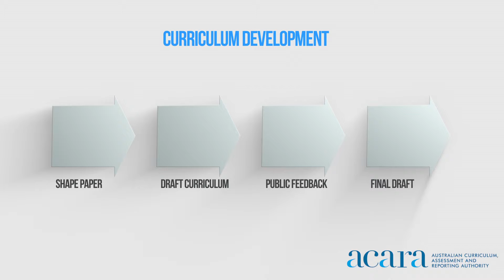ACARA Australian Curriculum Update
filmstretch online video production Sydney - creative one stop solution for your web video production & corporate video needs